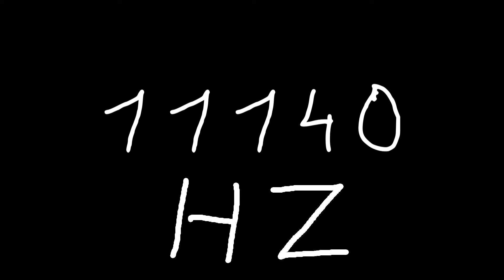11140 hz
Just sound.

chords
sounds
noise
tone
noises
tones
audio
wave
waves
sin
sine
sinus
sinoid
heart
heartbeat
resonancy